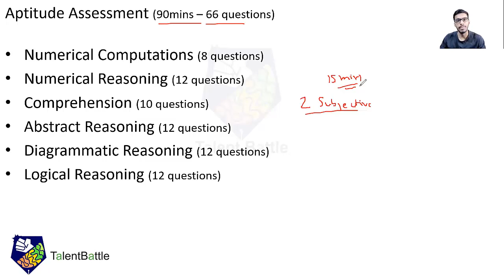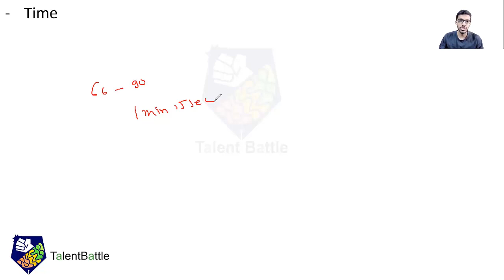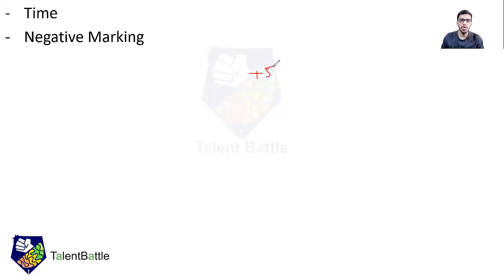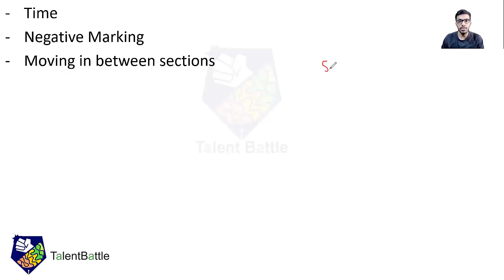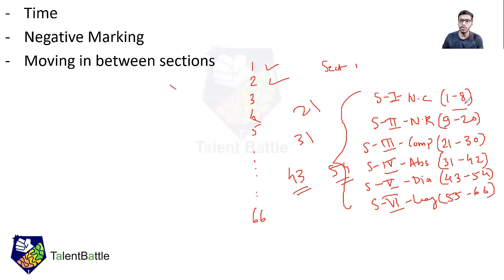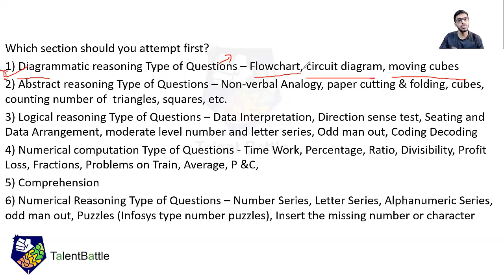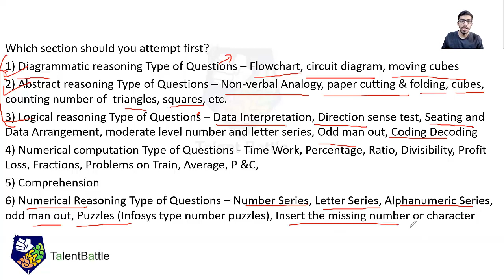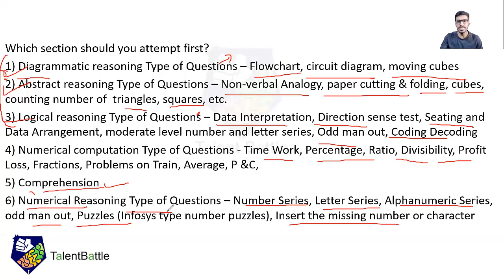Goldman Sachs Last Minute Preparation Tips by Talent Battle!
This video will help you understand a strategy to face the first aptitude round of the Goldman Sachs Engineering Hiring Program Test!

For more updates join our Placement Preparatory Whatsapp & Telegram Updates